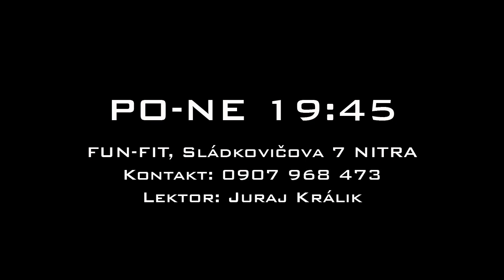Kettlebell Nitra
Zábery z Kettlebell skupinových tréningov v Nitre.

Pon-Nedeľa 19:45

Sládkovičova 7, Nitra.

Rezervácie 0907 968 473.